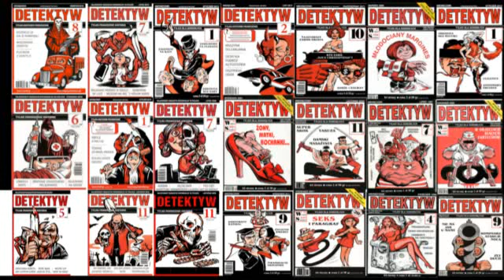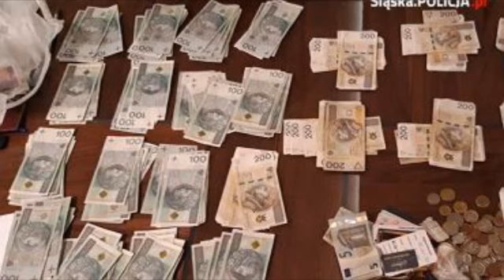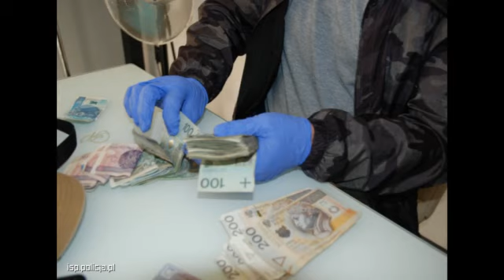Detektyw #59 Gang kantorowców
Grupę przestępczą okrzykniętą przez media „gangiem kantorowców” z powodzeniem można zaliczyć do grona najbrutalniejszych gangów w historii naszego kraju. Mężczyźni, których jedynym celem był rabunek, nie wahali się ani sekundy, aby otworzyć ogień do napadniętych. Przestępcy najpierw strzelali, a dopiero potem sprawdzali, czy ofiara ma przy sobie gotówkę. Zdarzało się, że zamordowany nie miał przy sobie pieniędzy.

Magazyn Detektyw 1/2019